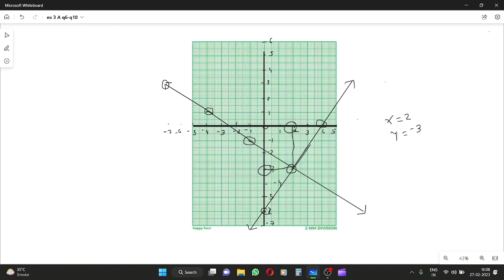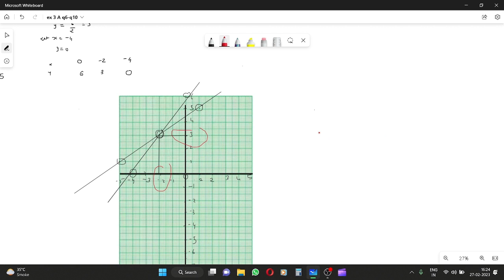Q6-Q10 Ex 3 A | R S Aggarwal | Class 10 | Chapter 3